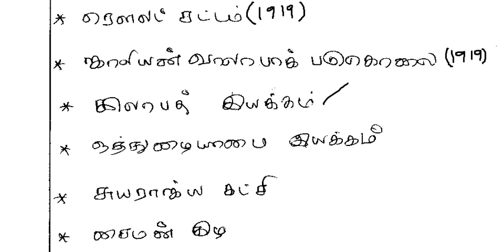TNPSC CCSE 4 EXAM மிகவும் முக்கியமான பகுதி- இந்திய தேசிய இயக்கம் பகுதி-2